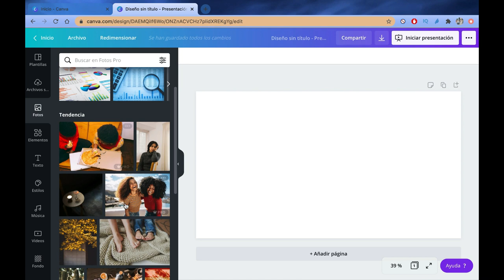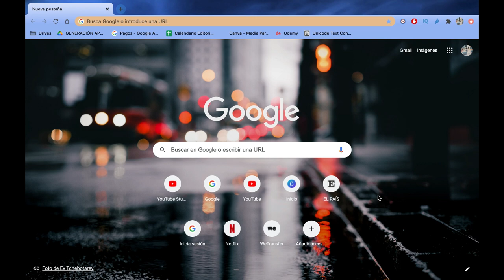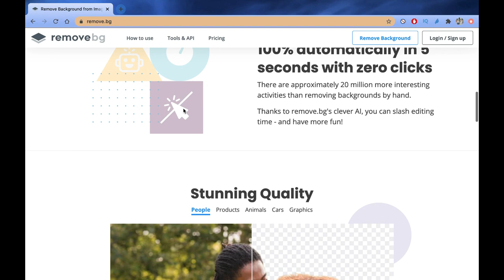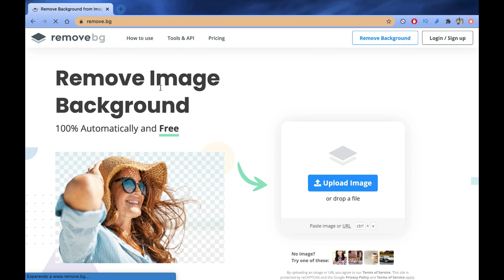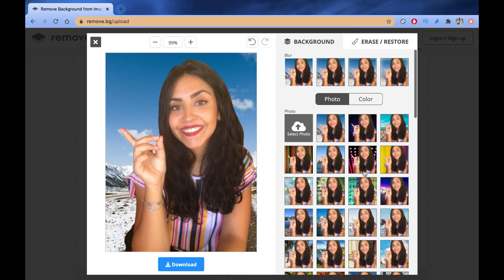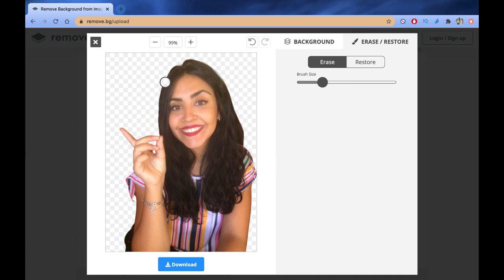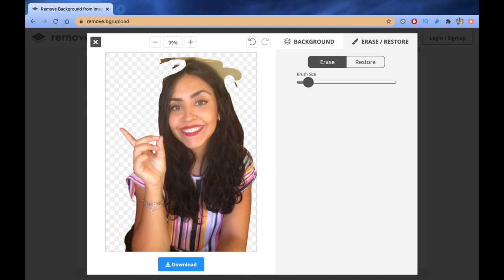REMOVEBG: Cómo quitar el fondo a una imagen EN 5 SEGUNDOS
En el video de hoy os traemos 2 herramientas para quitar el fondo a una imagen online y de manera muy fácil, sin necesidad de conocimientos técnicos.

Con estas dos opciones, ya no tendréis problemas la próxima vez que necesitéis este tipo de imágenes, porque quitar el fondo será pan comido.

Esperamos que el video os guste y os resulte de utilidad.

𝗦𝗶 𝗱𝗲𝘀𝗽𝘂é𝘀 𝗱𝗲 𝘃𝗲𝗿 𝗲𝗹 𝘃𝗶𝗱𝗲𝗼 𝗾𝘂𝗶𝗲𝗿𝗲𝘀 𝗽𝗿𝗼𝗯𝗮𝗿 𝗖𝗔𝗡𝗩𝗔 𝗣𝗥𝗢 𝗚𝗥𝗔𝗧𝗜𝗦, 𝗽𝘂𝗲𝗱𝗲𝘀 𝗵𝗮𝗰𝗲𝗿𝗹𝗼 𝘂𝘀𝗮𝗻𝗱𝗼 𝗲𝘀𝘁𝗲 𝗲𝗻𝗹𝗮𝗰𝗲

𝗥𝗘𝗖𝗨𝗘𝗥𝗗𝗔: Si después de los 30 días no quieres continuar con tu versión PRO, no te olvides de cancelar tu suscripción antes de que finalice el periodo de prueba para que no te pasen el cargo!

¿Quieres saber si al final hemos contratado CANVA PRO o hemos decidido quedarnos con nuestra versión gratis como hasta ahora? ¡Descúbrelo!

Si te ha gustado Y HAS APRENDIDO ALGO ÚTIL no te olvides de 𝗦𝗨𝗦𝗖𝗥𝗜𝗕𝗜𝗥𝗧𝗘 al canal, DARLE UN LIKE 👍  al video y COMPARTIRLO 📲 💬 con todos aquellos a los que  consideres que les puede resultar de utilidad 🤓.

Con él podéis probar la versión gratis de CANVA PRO y si finalmente decidís continuar y pagarla no supondrá ningún coste extra para vosotros y nosotros nos llevaremos una pequeña comisión, por lo que si quieres ayudar al canal, y después de probar los 30 días decides que quieres seguir usándolo, hazlo a través de este link. 𝗣𝗘𝗥𝗢 𝗥𝗘𝗖𝗨𝗘𝗥𝗗𝗔 Nuestro consejo es que siempre uses la prueba de 30 días antes de tomar una decisión para que puedas valorar realmente cual es la versión que te conviene, ya que quizás con la gratis puedas hacer diseños estupendos y que cubran tus necesidades igualmente.